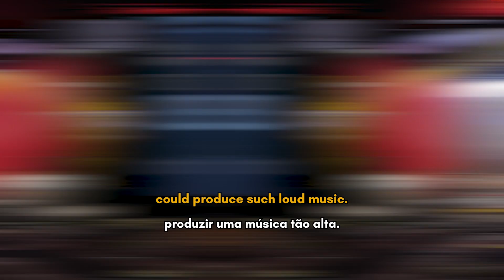Guapo Hollywood live set - Apresentação do conteúdo por Mario Beckman